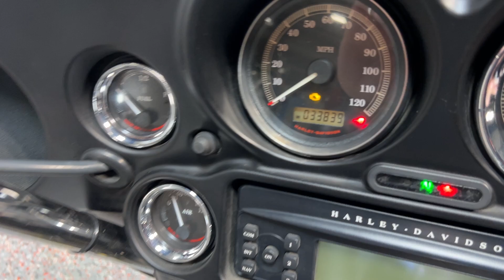2008 Harley Davidson Electra Glide Classic FLHTC 33,830 Miles Pewter Pearl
2008 Harley Davidson Electra Glide Classic FLHTC 33,830 Miles Pewter Pearl